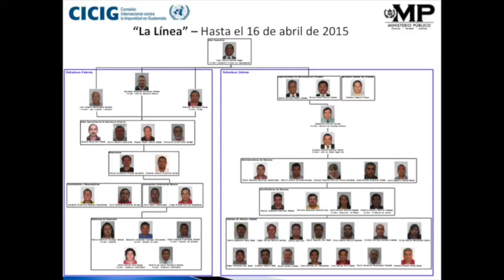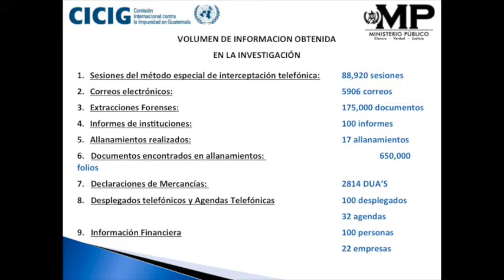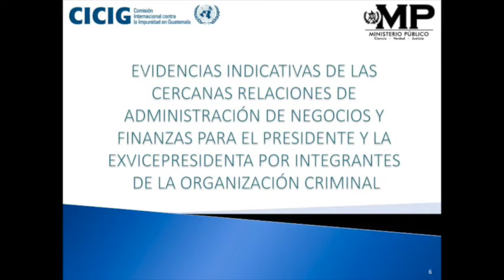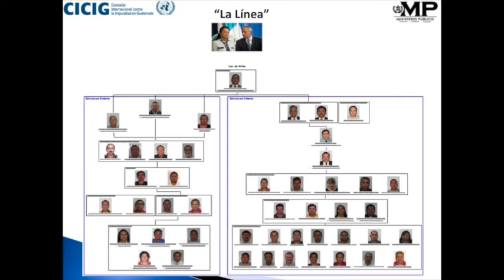Ministerio Público coordina aprehensión de exvicepresidenta Ingrid Roxana Baldetti Elías y tramit